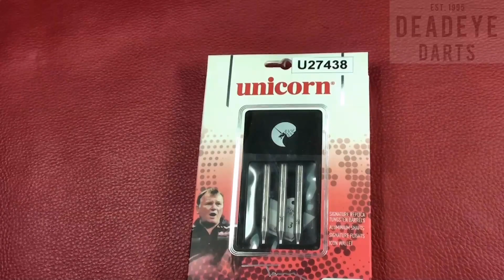Unicorn Premier Terry Jenkins 23 gram 90% Tungsten Darts - U27438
Innovative development in barrels and materials, class leading new packaging and appeal.

Features 90% Tungsten Nickel Alloy Engraved Unicorn hallmark of quality and player signature,  Matched Weight barrels - Aluminium Shafts - Signature flights - Icon Dart Case.